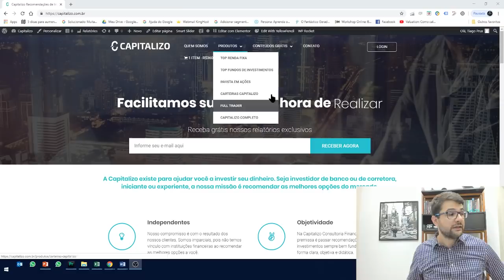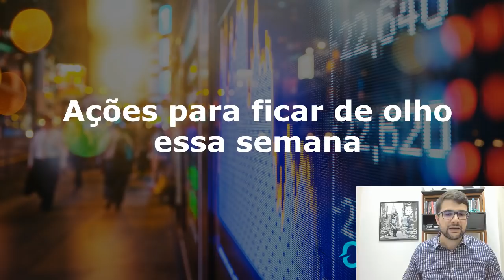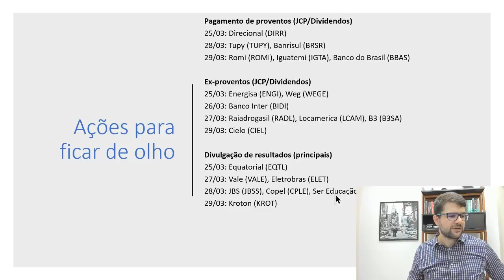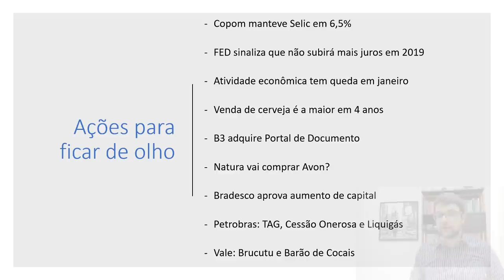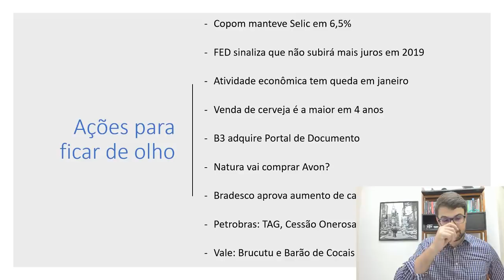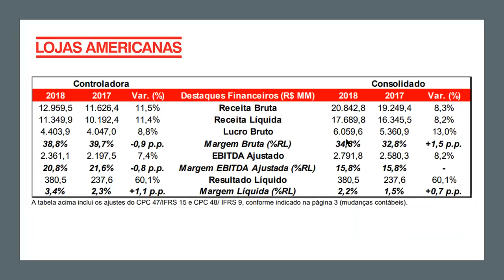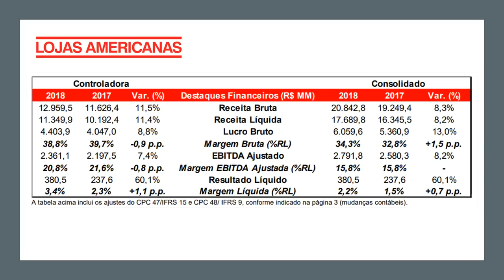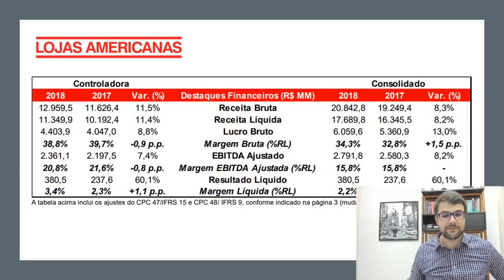Ações para ficar de olho essa semana